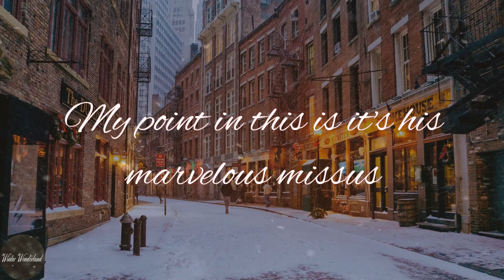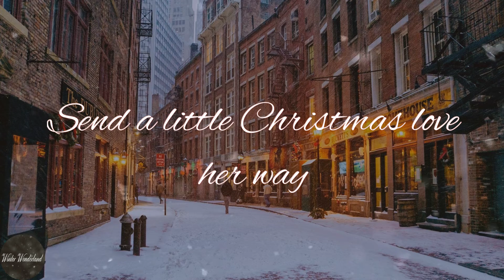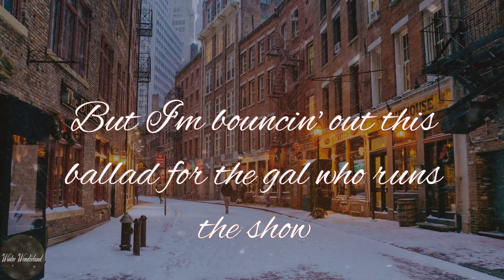Idina Menzel - A Hand For Mrs. Claus (Lyric Video)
A Hand For Mrs. Claus by Idina Menzel lyrics

💗Lyrics A Hand For Mrs. Claus Idina Menzel:
Every December, we always remember
To celebrate the fella in the suit
We see the promos for reindeer and his glow nose
Believe me, I think Rudolph's nose is cute
Now I'm a fan of Frosty, I go ga-ga for The Grinch
But beneath the hype, are they the type you'd turn to in a pinch?
There's someone more deserving of applause
How 'bout a hand for Mrs. Claus?
I'm not complaining, I'm sure it's very draining
Pulling off a Christmas Eve world tour
My point in this is it's his marvelous missus
Who gets it done the other three-six-four
Who's really checkin' all those lists
And fillin' all them shelves?
She's a master multitasker who works faster than the elves
Who keeps the North Pole hot 'til winter thaws?
The answer's clear, it's Mrs. Claus
She reads every Christmas letter
Fills out a Christmas sweater
Better than old Santa any day
She runs the operation
With no appreciation
Send a little Christmas love her way
Oh, oh yeah
She just gets no respect
She works so hard
Now I'll sing a fa-la-la
And I'll shout a ho-ho-ho
But I'm bouncin' out this ballad for the gal who runs the show
Join me in this very worthy cause
How 'bout a hand for? (ohh yeah)
Let's make it grand for (ooh, ooh, ooh, ooh)
Everybody stand for Mrs. Claus